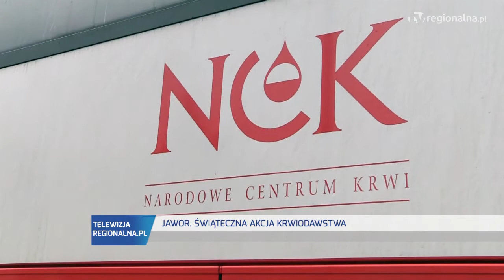JAWOR. Mobilny krwiobus zawitał do Jawora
Podarowali świąteczny prezent na święta - oddaj krew potrzebującym. Kilkudziesięciu mieszkańców Jawora i okolic skorzystało z wizyty mobilnego ambulansu i podzielili się krwią. Wśród dawców sporą grupę stanowili mundurowi. Funkcjonariusze z Jawora i Bolkowa oddawali krew ze wskazaniem – na ratowanie kolegi-policjanta z Warszawy. Organizatorem akcji byli jaworscy strażacy i portal Jawor 998.